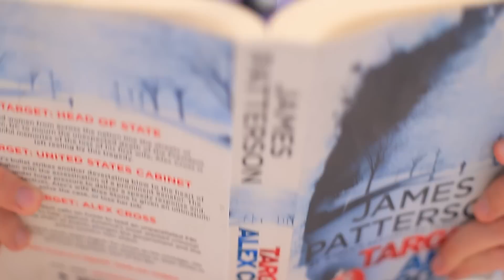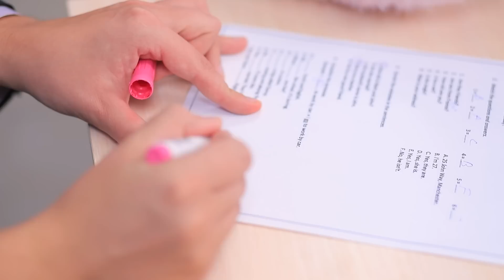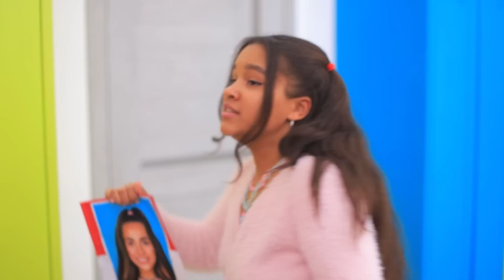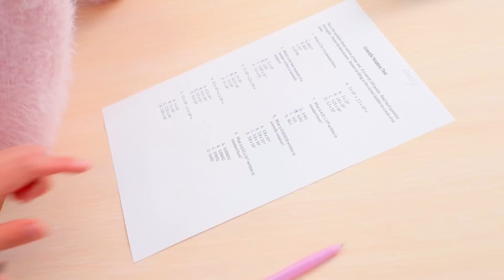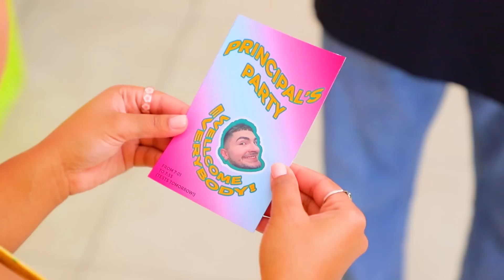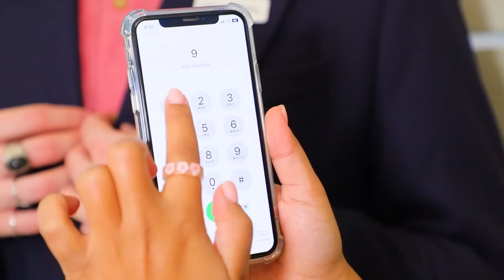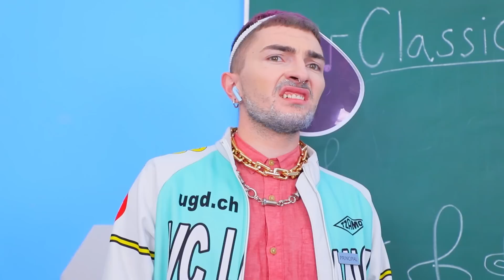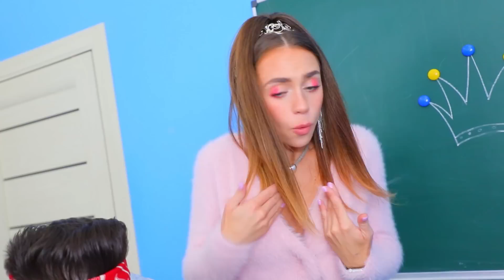When You’re Friends With a Ghost! College Queen Candy is Missing!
Kevin's prank didn't go according to plan, and now Erica is in big trouble, she's become a ghost. Maybe her friend Candy can help her and bring her back to her body, or will Erica remain a ghost forever? Let's find out in our new video!